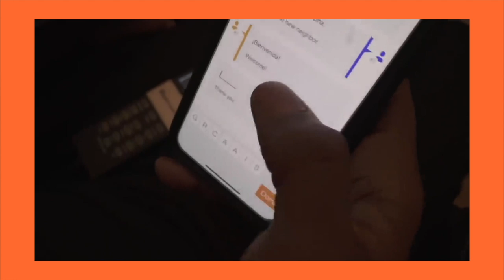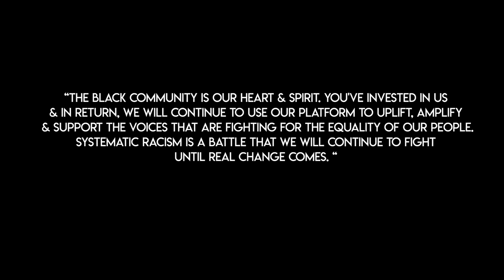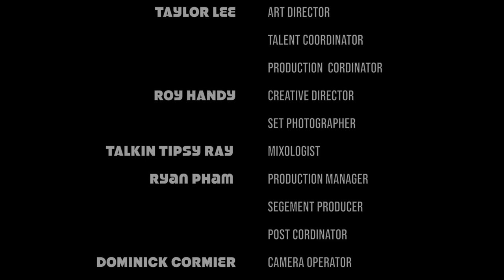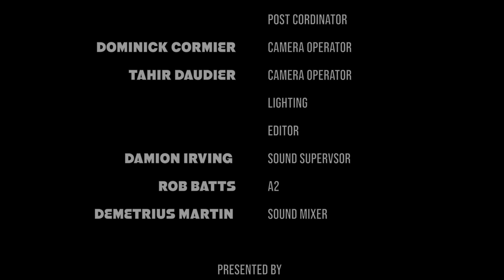Eighty Vibe Episode 004 - Grey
Episode 004 features independent artist Grey performing his hit tracks "Smoke One" and "Don't Shoot Me Down" live with J.O.N and the band backing things up. Grey also sits down with Chico Bean and Karlous Miller to talk about his journey as an artist and the Plant Based Drippin lifestyle.

Eighty Five South Media presents a whole new show called Eighty Vibe. It's a jam session for artists to express themselves through written verses, freestyles, and poetry. An open space to get shit off ya chest.

Tipsy Ray also shows you how to sip right with a smoothie inspired by GREY. PLUS, Chico and Lous bust a freestyle and spit some jazz poetry for the black peoples!